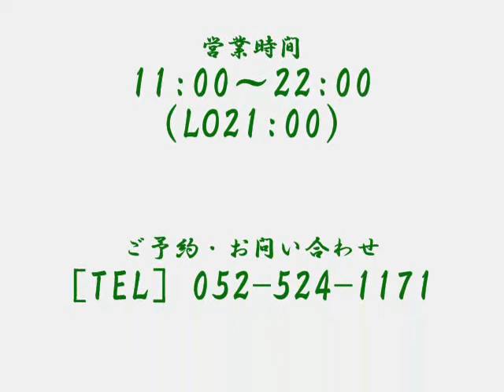【グルメウォーカー】和食料理 若蔵【名古屋市西区】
グルメWalkerページはコチラ↓
2008年8月にオープン！！毎日仕入れる新鮮な魚料理が自慢の和カフェとしても楽しめる和食料理店。